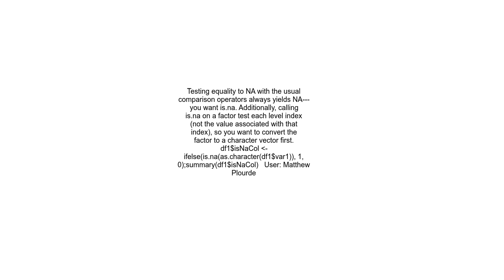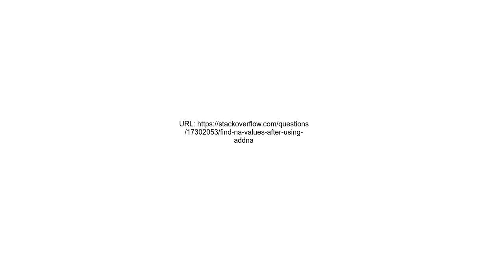Find NA values after using addNA